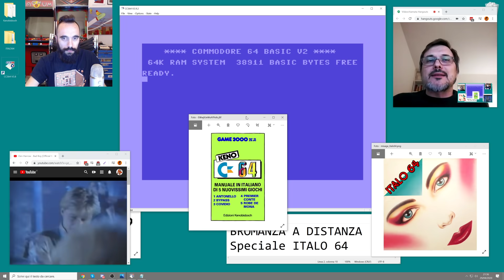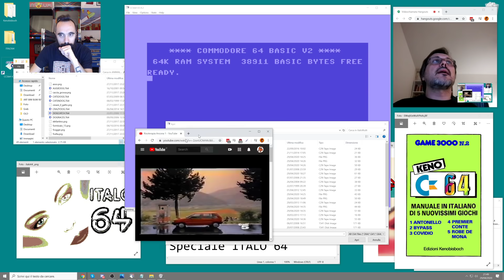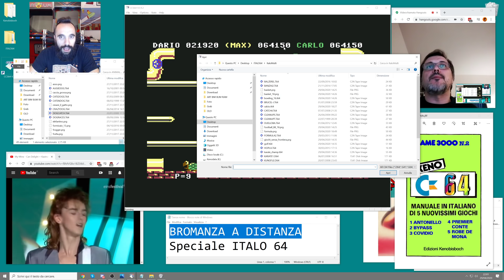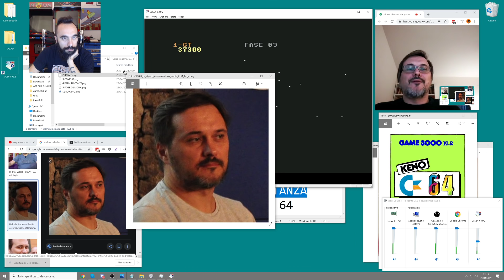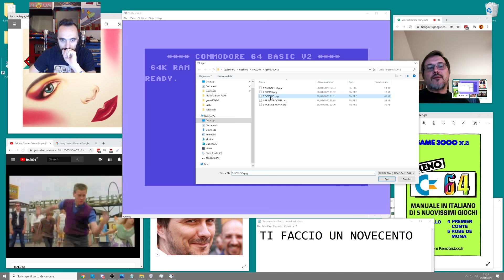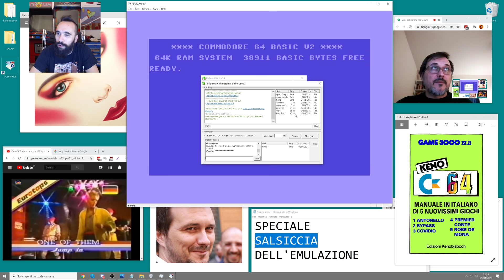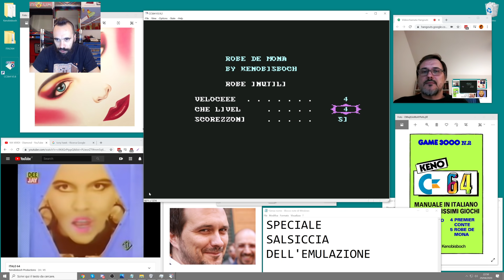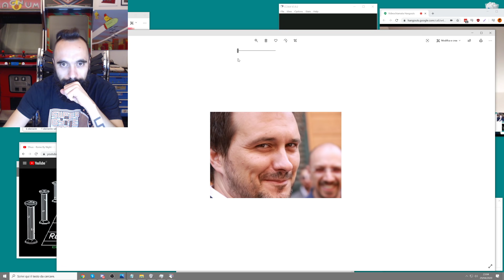Speciale Commodore 64 in quarantena: ITALO 64